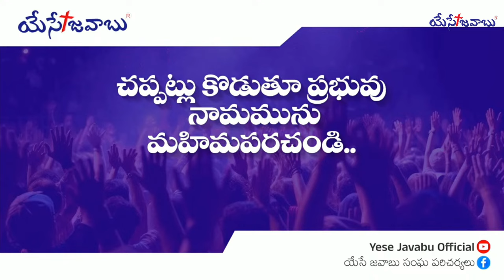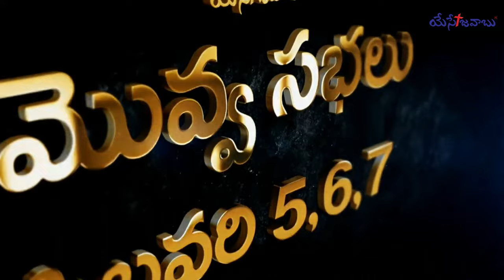PRARDHANA NERPUMAYAA | ప్రార్ధన నేర్పుమయా | by Pastor J.Aasheervadam Garu | Raju VIP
ప్రార్ధన నేర్పుమయా - పరమ తండ్రి - నీ ప్రార్ధనను
ప్రార్ధన నేర్పుమయా

గెత్సేమనే తోటలో - నీ ప్రార్ధనా - శిష్యులకు నేర్పినావు
నేర్పిన ఆ పార్ధనే - మాకు - జీవాధారము

సుంకరి ప్రార్ధన విన్నా దేవా – నా ప్రార్ధనను వినుమో ప్రభువా
నేర్పుము ఆ ప్రార్ధన - ప్రభువా నేర్పుము ఆ ప్రార్ధన

పరలోకమే సౌభాగ్యమే - ప్రభుయేసుతో ఆనందమే
అన్ని వేళలా ఆనందమే - ప్రభుతో అన్ని వేళలా ఆనందమే

పరలోక పట్టణము పన్నెండు గుమ్మములతో - కట్టబడి యున్నది ఆ మహ పట్టణము
పరిశుద్ధుల పురావాసవు ఆ మహ నగరివే - వేలాది దూతలతో కొనియాడే ఆ పట్టణము

హన్నా ప్రార్ధన విన్నా దేవా – నా ప్రార్ధనను వినుమో ప్రభువా

పన్నెండు ముత్యములతో పన్నెండు రత్నములతో కట్టబడి యున్నది ఆ మహా పట్టణము  - పన్నెండు ముత్యములతో పన్నెండు రత్నములతో సిద్ధపడి ఉన్నది పరిశుద్ధ పట్టణము
కోట్ల కొలది స్తోత్రములు ఆ దేవుని సన్నిధిలో - ఆ దేవుని మహిమతో ప్రకాశించే పట్టణము